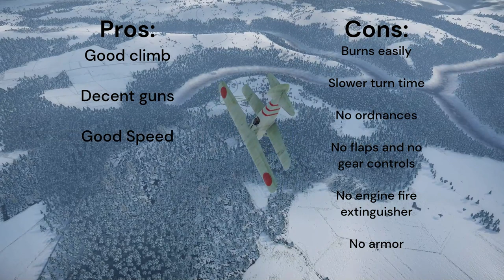Ki-10-I | basic overview | War Thunder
A basic overview of the Ki-10-I.
Its a good biplane fighter for low tier. Being a reserve aircraft with good climb and speed puts it higher than other biplanes and monoplane fighters. The slower turn time makes things a bit interesting, especially when fighting against I-15s.
Overall, it is a good fighter that you will move on from quite quickly.